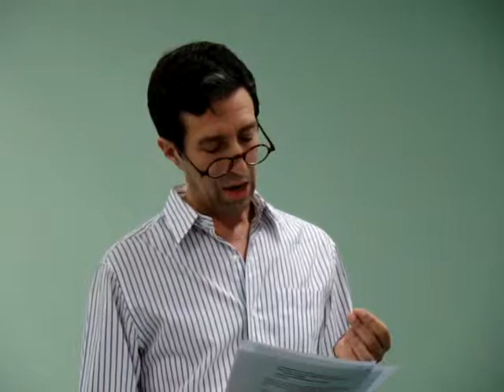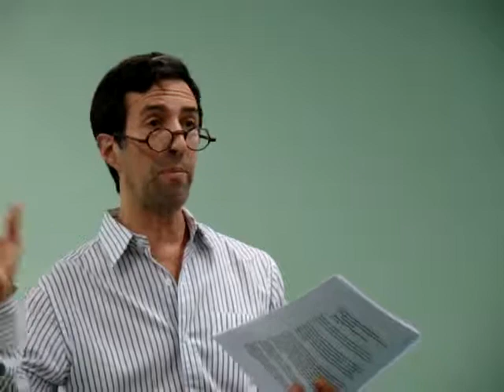Sextus Propertius and Erotic Love Elegy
Trecho da conferência com o professor Vincent Katz: Sextus Propertius and Erotic Love Elegy no dia 19 de agosto de 2011.